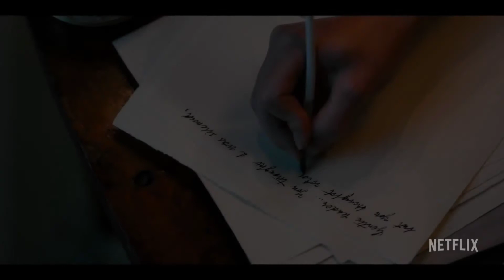BRIDGERTON SEASON 2 (2022) Trailer | Trailer Hub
During the Regency era in England, eight close-knit siblings of the powerful Bridgerton family attempt to find love.

First episode date: 25 December 2020

Production company: Shondaland

Based on: Bridgerton; by Julia Quinn

Original network: Netflix

Genre: Regency romance; Period drama

Executive producers: Shonda Rhimes; Betsy Beers; Chris Van Dusen; Julie Anne Robinson